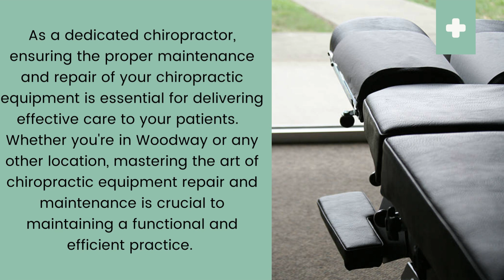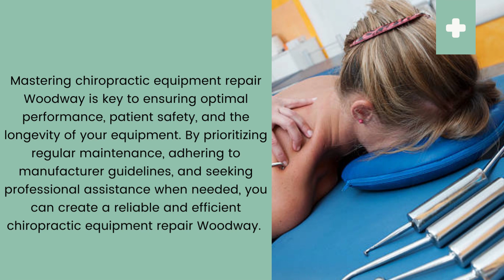Chiropractic Equipment Maintenance Woodway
As a dedicated chiropractor, ensuring the proper maintenance and repair of your chiropractic equipment is essential for delivering effective care to your patients. Whether you're in Woodway or any other location, mastering the art of chiropractic equipment repair and maintenance is crucial to maintaining a functional and efficient practice. In this comprehensive guide, we will explore key aspects of chiropractic equipment repair and maintenance Woodway, providing you with valuable insights to optimize the performance and longevity of your equipment.

Importance of Chiropractic Equipment Maintenance Woodway

Regular maintenance of your chiropractic equipment offers several benefits, including:

1. Enhanced Performance: Proper maintenance ensures that your equipment functions at its best, delivering accurate diagnoses and effective treatments. By conducting routine inspections, cleaning, and lubrication, you can prevent issues that may compromise the precision and reliability of your equipment.
2. Prolonged Lifespan: Well-maintained equipment lasts longer, reducing the need for frequent replacements. By incorporating regular maintenance into your practice, you can extend the lifespan of your chiropractic equipment, saving you significant costs in the long run.
3. Increased Safety: Patient safety is of utmost importance in chiropractic care. Regular maintenance helps identify potential safety hazards such as loose parts, frayed wires, or malfunctioning mechanisms. Addressing these issues promptly ensures the safety of both you and your patients during treatments.

Key Tips for Chiropractic Equipment Maintenance Woodway and Repair

1. Follow Manufacturer Guidelines: Refer to the equipment manufacturer's guidelines and recommendations for maintenance and repair procedures. These guidelines often provide specific instructions tailored to your equipment, ensuring optimal performance and preventing damage caused by incorrect maintenance practices.
2. Regular Cleaning and Inspection: Establish a routine for cleaning and inspecting your chiropractic equipment. Wipe down surfaces, remove debris, and check for signs of wear or damage. Regular inspections allow you to identify and address issues before they escalate into more significant problems.
3. Lubrication: Proper lubrication is crucial for the smooth operation of moving parts in your equipment. Consult the manufacturer's instructions to determine the appropriate lubricants and intervals for lubrication. This simple step can prevent unnecessary friction, reduce wear and tear, and extend the life of your equipment.
4. Professional Assistance: While routine maintenance tasks can be performed in-house, certain repairs and complex maintenance procedures are best handled by professionals. When encountering issues beyond your expertise or for specialized repairs, seek the assistance of qualified chiropractic equipment repair professionals in Woodway. Their expertise ensures accurate diagnoses, efficient repairs, and compliance with safety standards.

Mastering chiropractic equipment repair Woodway is key to ensuring optimal performance, patient safety, and the longevity of your equipment. By prioritizing regular maintenance, adhering to manufacturer guidelines, and seeking professional assistance when needed, you can create a reliable and efficient chiropractic equipment repair Woodway. Remember, investing time and effort in maintaining and repairing your equipment today will yield substantial benefits tomorrow, both in terms of patient care and cost savings. Make chiropractic equipment maintenance and repair a priority, and elevate the quality of your chiropractic practice.

Master the art of chiropractic equipment repair and maintenance by accessing our comprehensive guide and ensure optimal performance, patient safety, and longevity of your equipment. Elevate your practice today with our trusted chiropractic equipment service and sales.